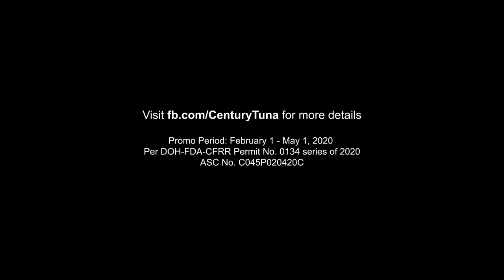Century Tuna Superbods 2020 Nadine Lustre Alden Richards FULL AD HD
A TV commercial created by PC&V Communications for Century Tuna. Directed by Erin Apscual. Starring Nadine Lustre and Alden Richards.